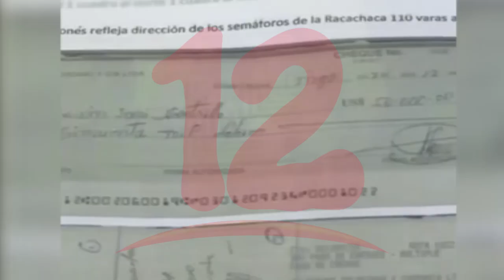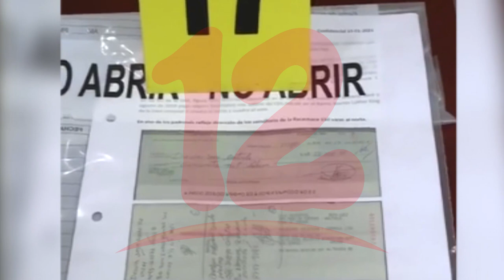Crimen contra hermano de Obispo fue por evadir millonaria deuda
NosResistimosAlEmbargo Policía asegura haber esclarecido crimen contra Diego Solórzano, hermano del Obispo de Granada.